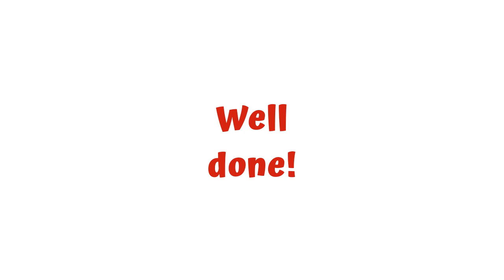WAY MAKER by Osinachi Okoro - ANIMATED VIOLIN FINGERBOARD - Live Violin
WAY MAKER by Osinachi Okoro - Play with ANIMATED violin FINGERBOARD. It will guide you on when to put your fingers on the fingerboard. (Live Violin Sound)